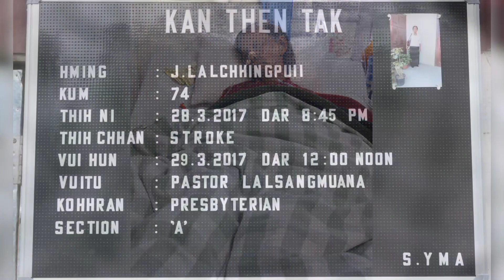In Loving Memory of J.Lalchhingpuii (1943-2017)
Vawiin Ni 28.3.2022 hi ka pi duhtak mai J.Lalchhingpuii thihcham Vawi-5 na alo ni ta der mai. He Video hi ama pual liau liau siam ani e.

A hla phal taka min hman tir tu Lallawmawma hnen ah pawh lawmthu kan sawi nghal e.

Ka Channel min lo ngaihhlutsak a min lo thilrsak thin tute chungah lawmthu ka sawi bawk a, lo Subscribe a,video te min lo Like & Share sak zel turin ka sawm nghal bawk a che u.

Hla Hming : Ka dawn thin Ropuina ram
Satu : Lallawmawa